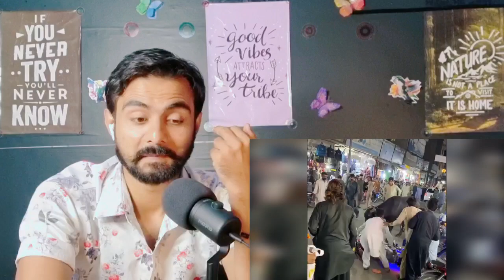Qurbani 2023 Funniest Moments of Animals | Qasai Anari Janwer Khilari | Indian Reaction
video source:
Video Credit Links: